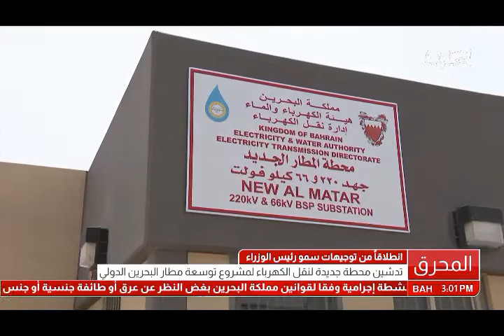البحرين: تنفيذاً لتوجيهات سمو رئيس الوزراء.. وزير شؤون الكهرباء والماء يدشن المحطة الجديدة لمشروع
المنامة في 16 اغسطس / بنا / انطلاقاً من توجيهات صاحب السمو الملكي الامير خليفة بن سلمان آل خليفة رئيس الوزراء الموقر قام سعادة وزير شئون الكهرباء والماء الدكتور عبدالحسين بن علي ميرزا بتدشين محطة المطار لنقل الكهرباء جهد 220 كيلوفولت بحضور سعادة الشيخ نواف بن إبراهيم آل خليفة الرئيس التنفيذي لهيئة الكهرباء والماء وعدد من المسئولين في الهيئة.